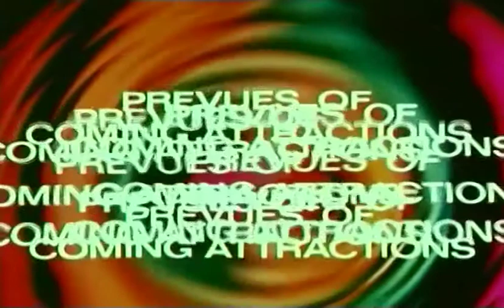Prevues of Coming Attractions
The famous 'grindhouse' style announcement of trailers before a film.